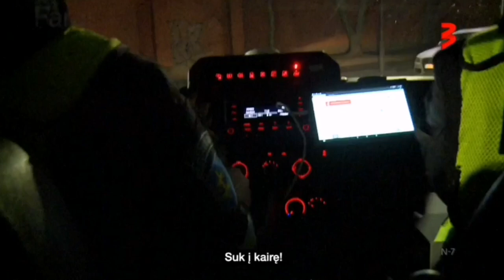FARAI - lapkričio 12 d. anonsas